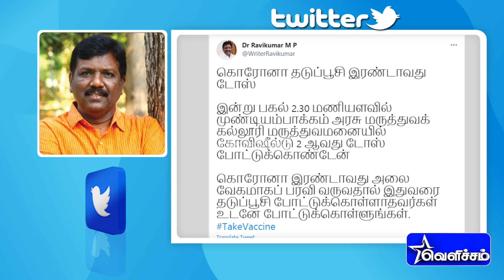கொரோனா வேகமாக பரவி வருவதால் தடுப்பூசி போட்டுக்கொள்ளுங்கள் துரை.ரவிக்குமார் வேண்டுகோள் | VCK